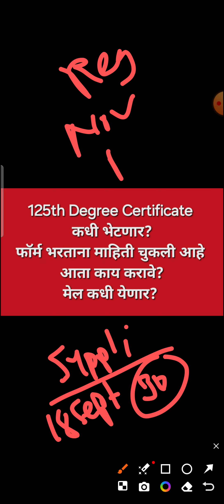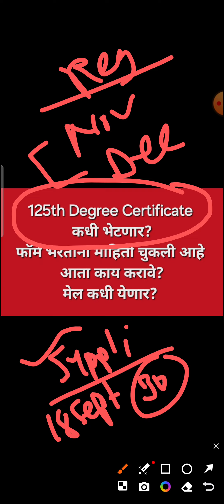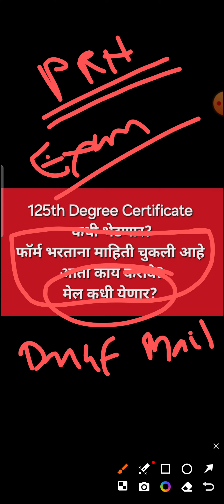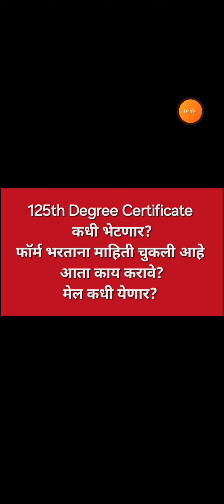125th Degree Certificate कधी भेटणार? फॉर्म भरताना माहिती चुकली आहे आता काय करावे? मेल कधी येणार?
125th Degree Certificate कधी भेटणार? फॉर्म भरताना माहिती चुकली आहे आता काय करावे? मेल कधी येणार?